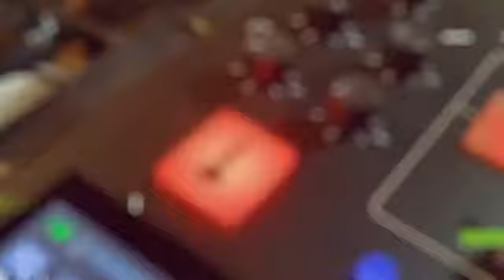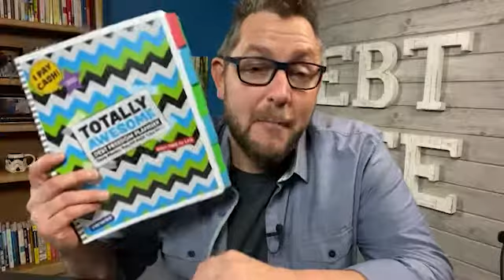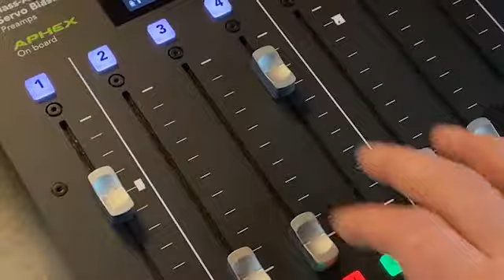When and How To Start Saving For Your Kids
Welcome to episode #92 of the Debt Free Dad podcast. I get this question often, "Brad, I want to start saving for my kids. When and how should I start doing it if I am still paying down my debt and building my emergency fund?" We are going to answer this question and discuss this on today's show!

Learn when and how to start saving for your kids if you're still working your way out of debt.
What if you got your kids started with saving, and they continued that savings until their retirement? Hear some amazing potential outcomes.
Discover some saving vehicles you can use to take advantage of the mathematical explosion, called compound interest.

Resources Mentioned

The Top Ten Things Keeping You Broke... And How To Fix Them! - FREE COURSE
For more help, and a step-by-step process to get started, enroll in Brad's FREE online course, LIFE WITHOUT PAYMENTS.

We LOVE feedback, and also helps us grow our podcast!

Is there someone that you think would benefit from the Debt Free Dad podcast? Please, share this episode with them on your favorite social network!